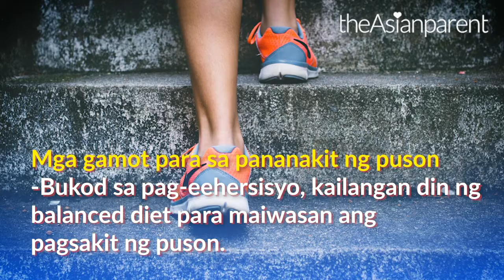Mga sanhi at gamot ng pananakit ng puson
Masakit na puson? Ito ang mga dahilan, sanhi, at gamot sa sakit ng puson